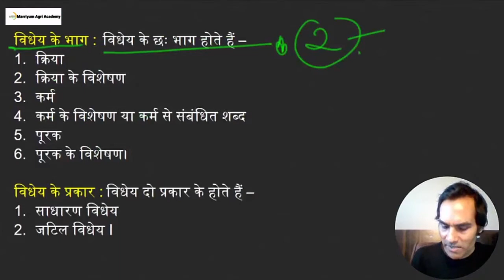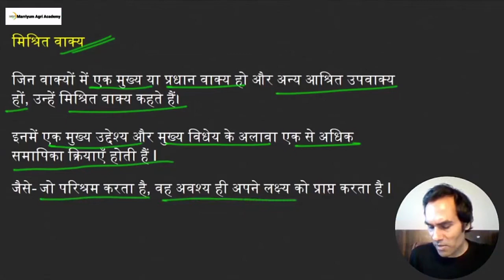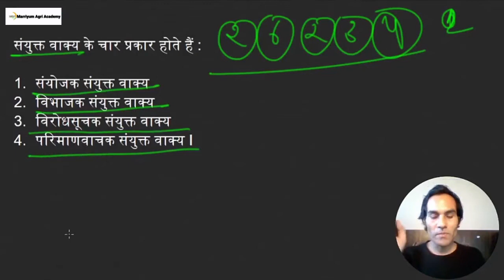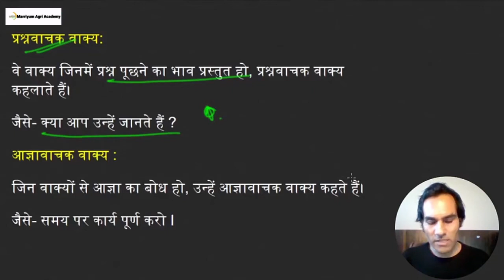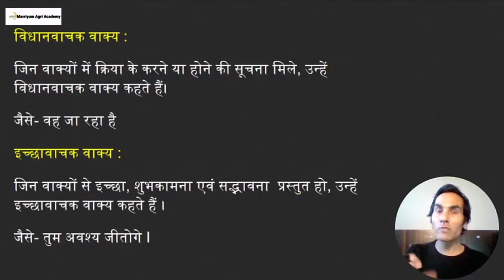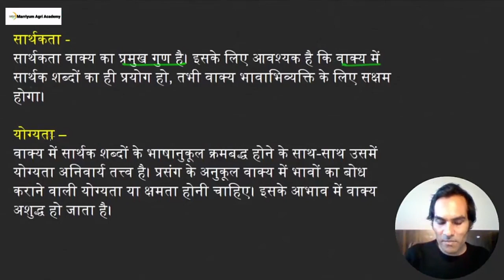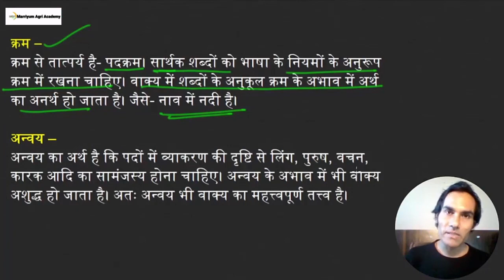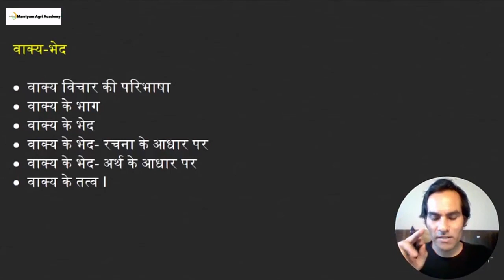Hindi class-3 वाक्य भेद agriculture supervisor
और हिंदी क्लास देखने के लिए चैनल की प्ले लिस्ट में जाकर देखें।